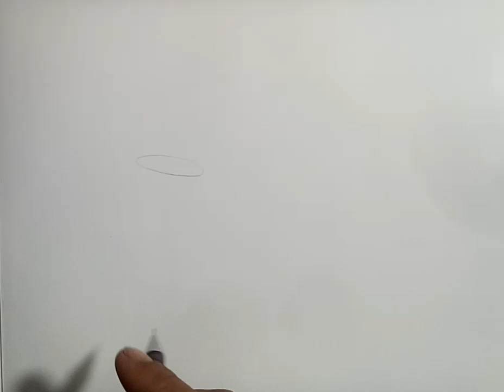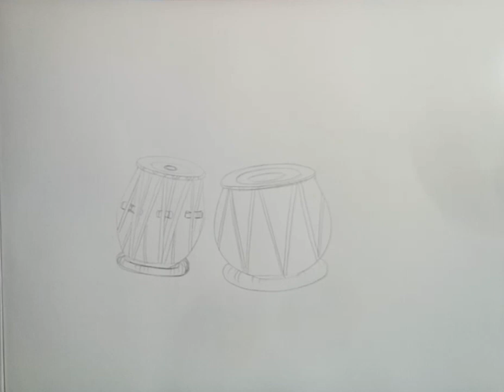How to draw musical instument with pastel colour on paper